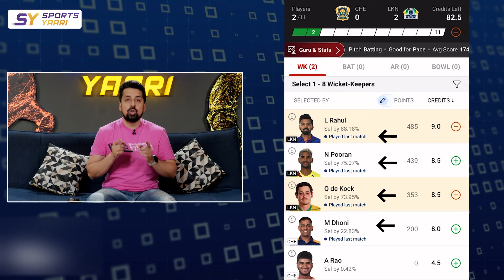CSK vs LSG Dream11 Prediction | CSK vs LSG Match Prediction | CSK vs LSG Dream11 Team | IPL 2024